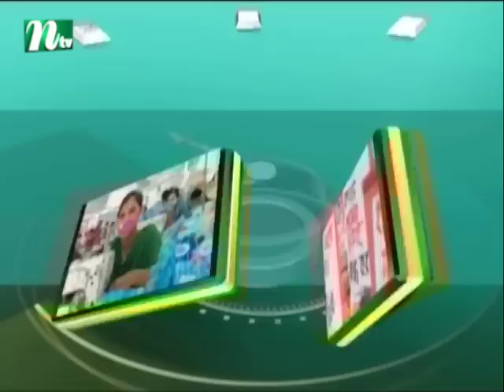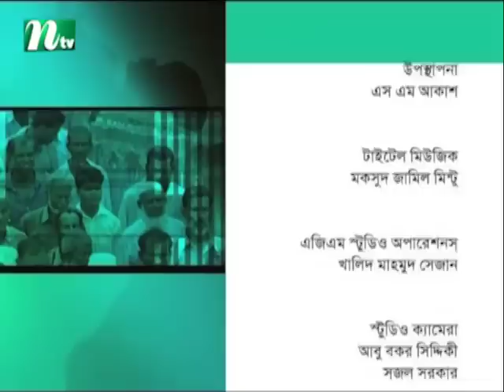Ei Somoy | EP 2622 | এই সময় | Talk Show | News & Current Affairs